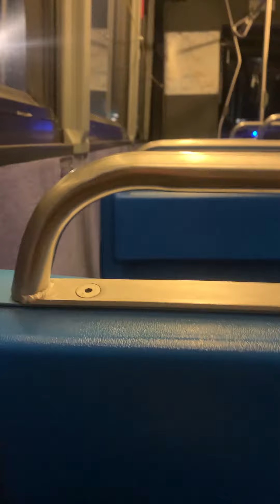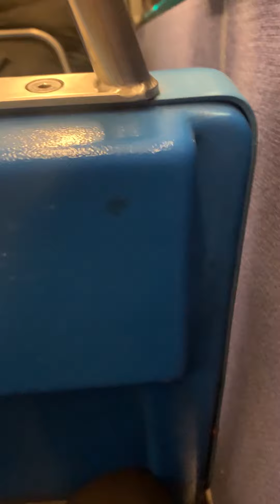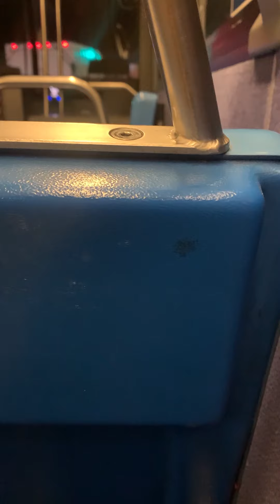Queens, New York - Q2 Bus Route - Clean Air Hybrid Electric Bus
I rode the Q2 Bus on a late night in Queens, NY. Clean Air Hybrid Electric Bus.